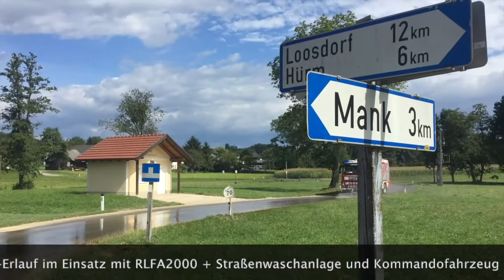20200824 Assistenzeinsatz Mank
Assistenzeinsatz nach schwerem Unwetter in Mank
FF-Erlauf unterstützt mit RLFA2000 + Straßenwaschanlage